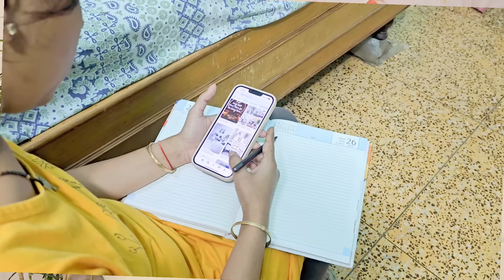Top 10 HOME RENOVATION TIPS | रेनोवेशन स्टार्ट करने से पहले इस वीडियो को जरूर देखें